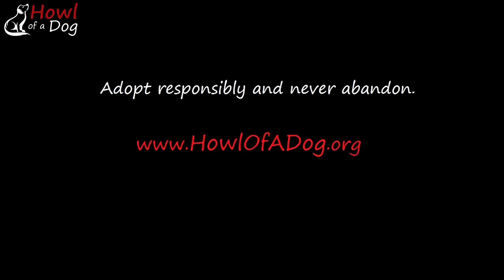Terrified German Shepherd Puppy Abandoned In The Woods Gets Rescued Just In Time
Howl Of A Dog Rescue Video ZOEY is a homeless puppy rescued from a forest. She was less than 3 months old when we found her, was very lethargic and weak and her fur was all covered in fleas. Now Zoey is a happy-go-lucky little dog, with a very cheerful and joyful attitude. Being a puppy, she is, of course, full of energy, curious to explore everything around, very playful and she loves all kind of toys. She is a permanent source of positive energy for everyone. She is friendly with other dogs and also feels very comfortable around people and loves to be cuddled.
As an adult dog, we estimate that her size will be medium.
Zoey is in our care in Romania, but for anyone abroad who would like to adopt her please note that we also facilitate international adoptions So, if you have a place in your heart and in your home for this wonderful dog, please let us know, our email is: . Thank you!

UPDATE Jan 2017: ZOEY HAS BEEN ADOPTED by a wonderful family from Maryland, United States. More details and pictures with Zoey at her forever home

To support us and help more homeless dogs get rescued and find forever homes please
Howl Of A Dog is a small nonprofit animal rescue organization located in Romania. Our commitment is to rescue abandoned, neglected and abused dogs from the streets or from local kill-shelters and to find them suitable loving forever homes.
HOWL OF A DOG organization